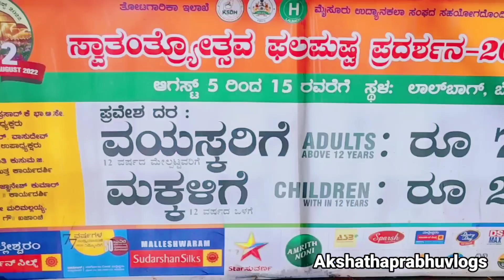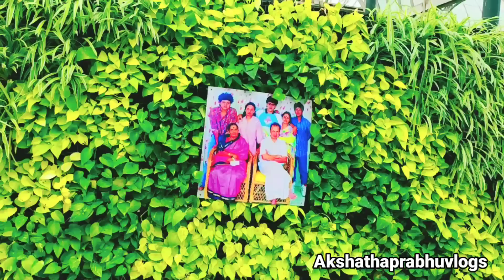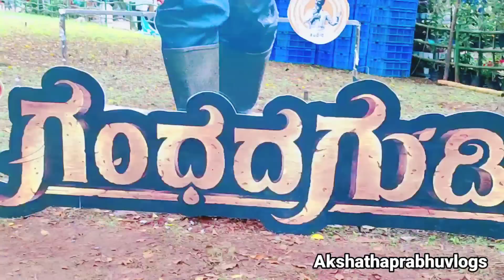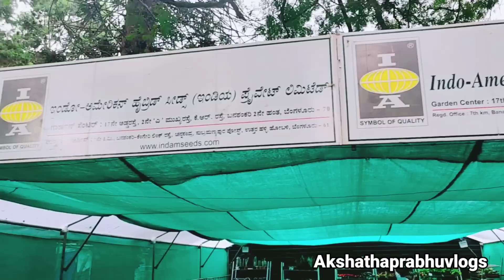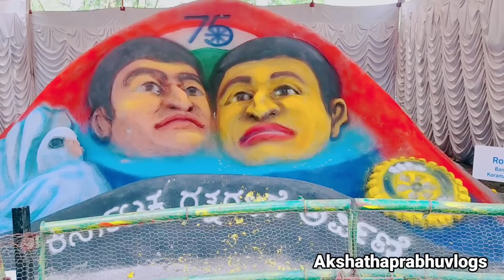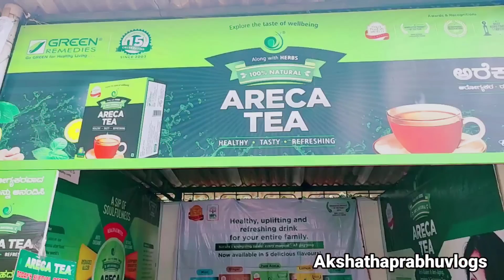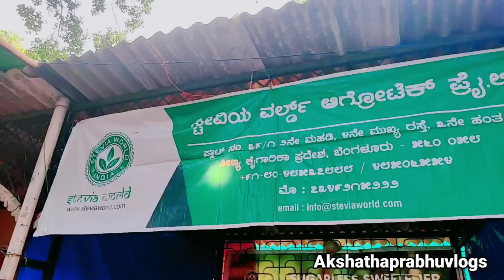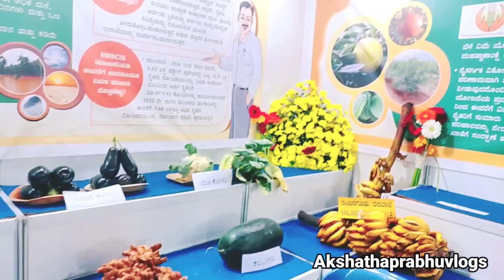Lalbagh Flower Show 2022 || Entry Fee & Complete Details || Lalbagh Botanical Garden | Bangalore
flower show (Lalbagh Botanical Garden's Independence Day flower show) has begun on Friday. This year’s show has been themed on Kannada stars, Dr Rajkumar and his son Puneeth Rajkumar.

The flower show kick-started on Friday (August 5th) and will go on for the next 11 days. The show will come to an end on August 15, when the country would celebrate the 75th Independence Day.

Bengaluru Lalbagh flower show 2022

lalbagh flower show 2022 , lalbagh flower show 2022 august, Dr. Rajkumar , Appu punith rajkumar Special Dates, Entry Fee, Parking & complete details, Puneeth Rajkumar Themed Lalbagh flower show begins , 𝙻𝙰𝙻𝙱𝙰𝙶𝙷 𝙵𝙻𝙾𝚆𝙴𝚁𝚂𝙷𝙾𝚆 2022 𝙸𝙽𝙳𝙴𝙿𝙴𝙽𝙳𝙴𝙽𝙲𝙴 𝙳𝙰𝚈 𝙲𝙴𝙻𝙻𝙴𝙱𝚁𝙰𝚃𝙸𝙾𝙽 ,  Ashwini Puneeth Rajkumar and Shivanna Visits Lalbagh Flower Show 2022 | eye donation camp  , shivrajkumar visits  lalabagh , Appu, Punith Rajkumar, Dr, Rajkumar , Parvathamma Rajkumar , Raghavendra Rajkumar,  Lalbagh Flower Showನಲ್ಲಿ ಅಪ್ಪು ಮೂರ್ತಿ ನೋಡಿ Raghavendra Rajkumar ಏನಂದ್ರು , Shivarajkumar: Lalbagh Flower Show ಬಗ್ಗೆ ಶಿವಣ್ಣ ಹೇಳಿದ್ದೇನು,

ಈ ವೀಡಿಯೋವನ್ನು ಸಂಪೂರ್ಣವಾಗಿ ನೋಡಿ ಹಾಗೂ ನಿಮ್ಮ ಸ್ನೇಹಿತರಿಗೆ ಶೇರ್ ಮಾಡಿ.

Topics discussed
0:00 - Lalbagh Flower show 2022
1:23 - Lalbagh Flower Show Dates and Timings
1:47 - Lalbagh Flower Show 2022 Entry Fee
7:14 - Punith rajkumar , Dr Raj kumar, Parvathamma Rajkumar
7:23 Dr.Puneet Rajkumar and Dr. Rajkumar's Statues  Complete flower show details
8 : 12 Parking details and how to reach metro details ?
13:16 Flea Market & Food stalls
18:12 Nursery Plants deatils
23:12 Home prodcuts selling at lalbagh

🔍About me .⬇⬇⬇
1.- Follow me Instagram 👇👇